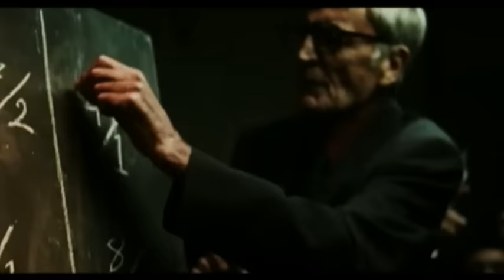Till West & DJ Delicious - Same Man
Till West & DJ Delicious - Same Man from Ultra Records.